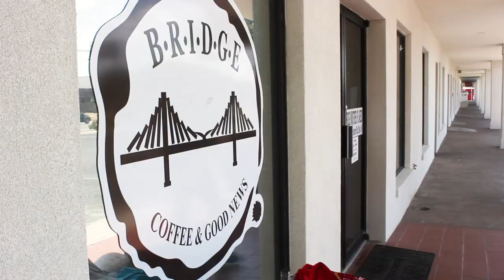John Stott: The Cross of Christ